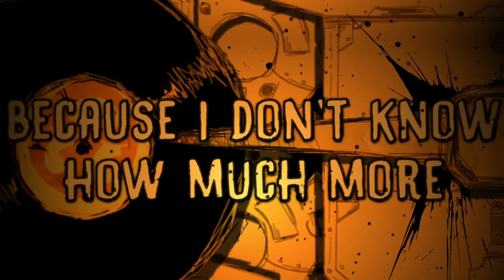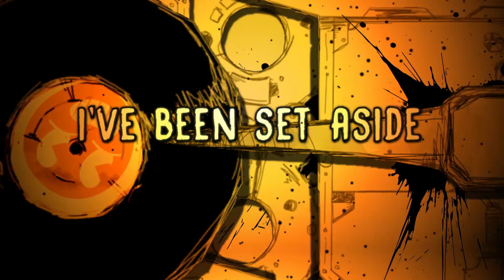BENDY AND THE INK MACHINE SONG ▶ That Sucks for You | KMODO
I'm gonna thank you guys for watching this, and there's nothing you can do about it! Sucks for you.